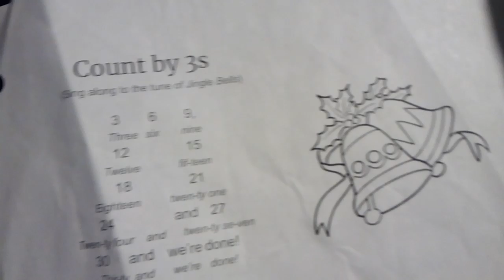Learn Table of 3/Learn table of 3 with sing along jingle bell / Table of 3 with jingle bell tune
My son is  telling an easy way to remember table of 3 :-)